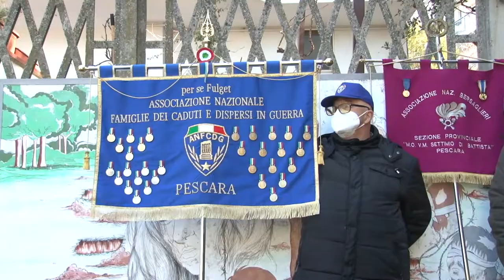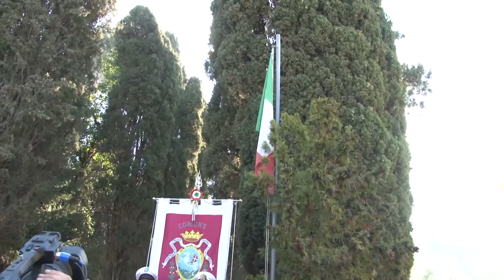Pescara ricorda i martiri di Colle Pineta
Il Comune di Pescara e il Comprensivo 7 hanno ricordato oggi con una cerimonia i martiri di Colle Pineta.